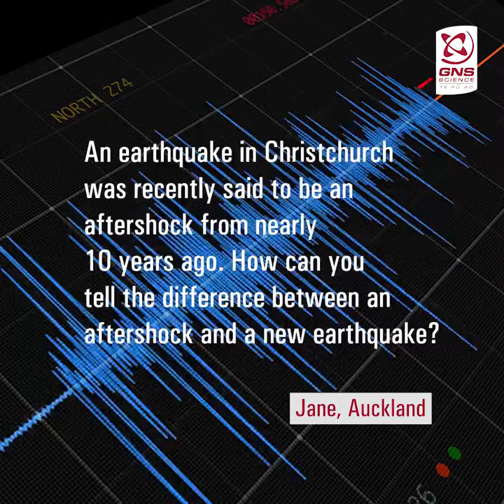Why are Christchurch earthquakes still labelled aftershocks?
GeoNet's Ask An Expert:
We often get asked why Christchurch earthquakes are still labelled an aftershock from the main 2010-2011 quakes. Dr Matt Gerstenberger explains how some earthquake sequences can last for many years and that it’s all normal.

You asked, we answered! We're sharing your awesome 'ask an expert' questions we received during the 2020 COVID-19 lock-down, for our experts to answer from their homes.